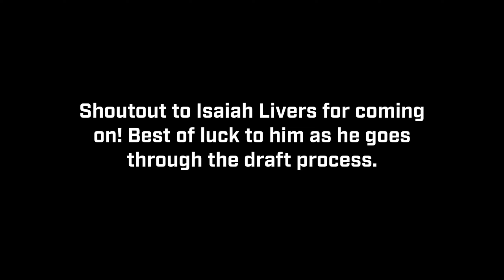Interview with Senior Michigan Forward ISAIAH LIVERS! (College Season, NBA Draft, and More!)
On this episode of The MyTakeHoops Podcast, I am joined by senior Michigan forward, Isaiah Livers to talk about this season and his progression through the program. Livers, who averaged 13.1 points and 6.0 rebounds per game while shooting 43.1% from three this year, was an integral piece to the success of the Wolverines this year. On this episode, he talks about this season, his unfortunate season-ending injury, and his NBA aspirations. Thank you to Isaiah for coming on!

For the audio version of the Interview with Isaiah Livers here are the Spotify and Apple links: